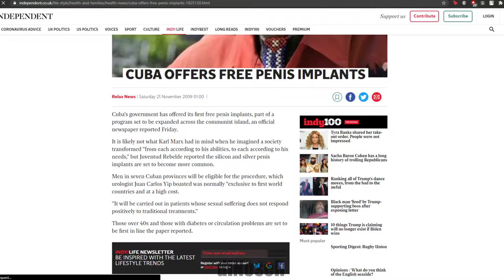Cuba offers Free Penis Implants!